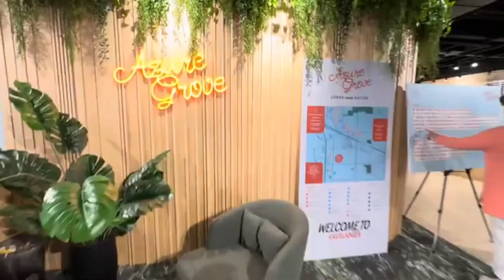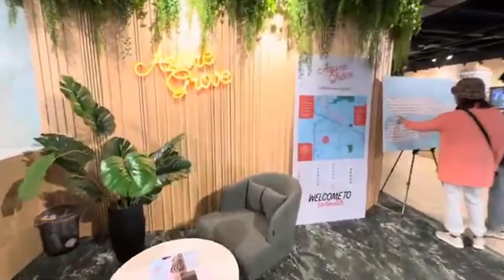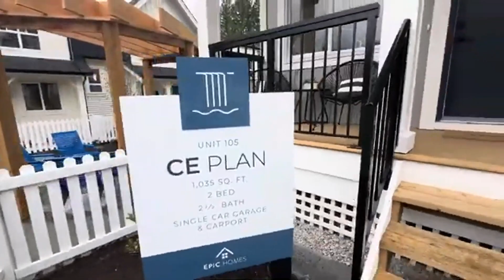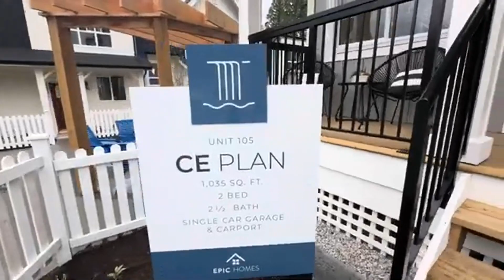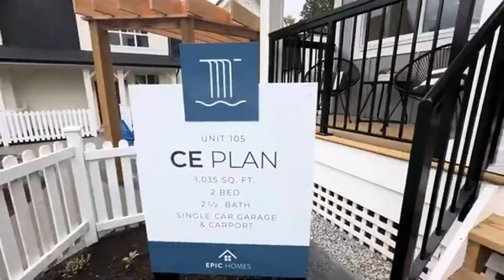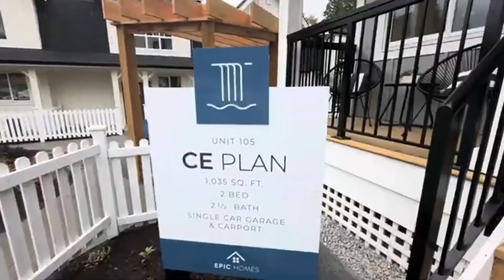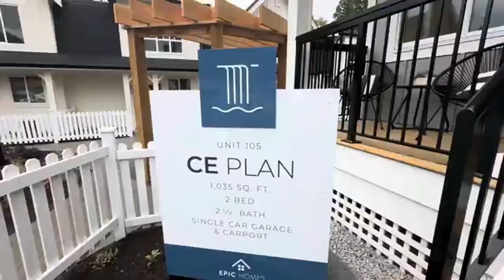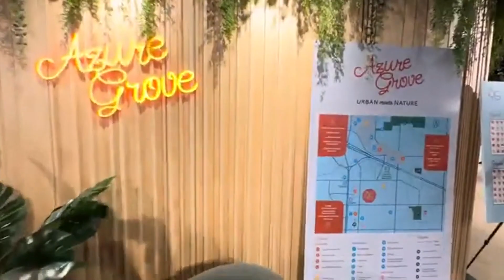Cuộc sống ở Vancouver Đi xem nhà dự án townhouse $679,900 ở Maple Ridge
Nhà mới move in ready tháng 7, tháng 9 2024 hoặc move in tháng 3, tháng 5 2025

Ở thành phố Maple Ridge

Giá từ: $679,900 cho 2 phòng 2,5 nhà vệ sinh

Dự án thứ 2 là ở Langley . Condo 6 tầng. Giá là từ $299,900 ( cho studio )

Cả nhà quan tâm đầu tư thì nhắn em ạ

EXP Realty - Vancouver